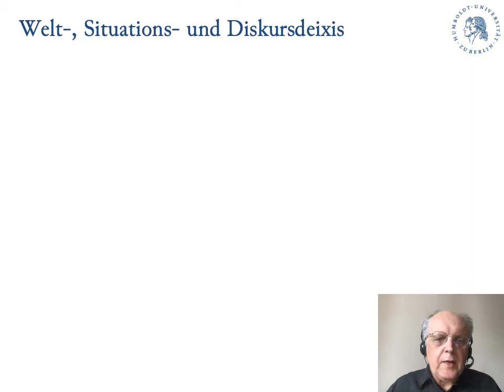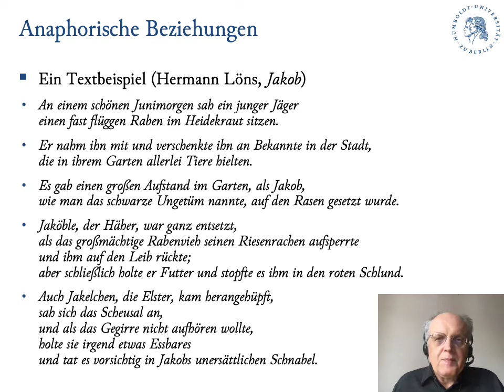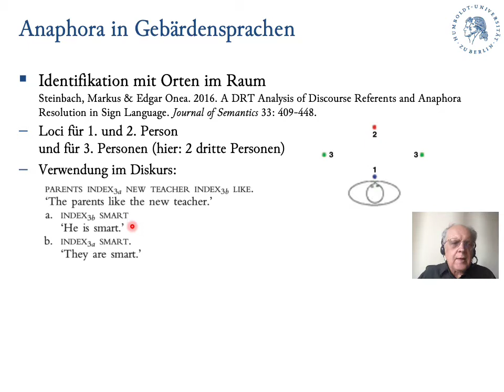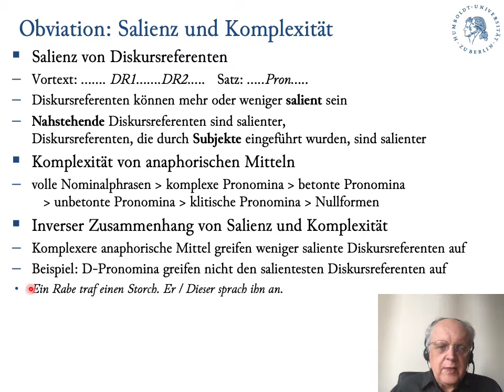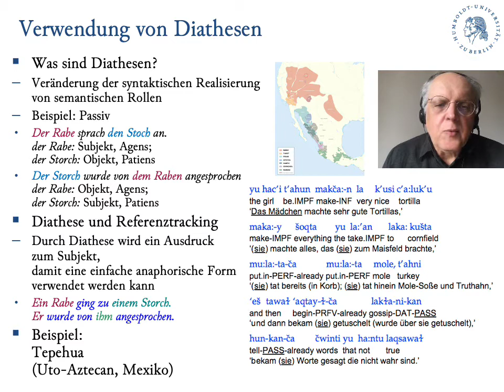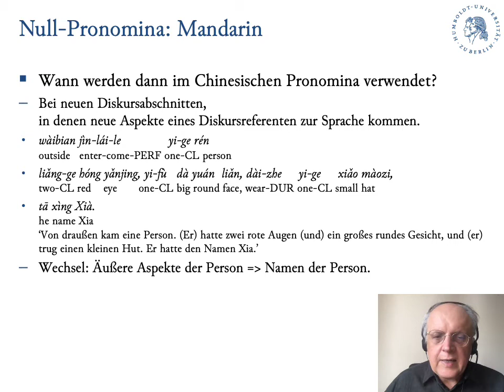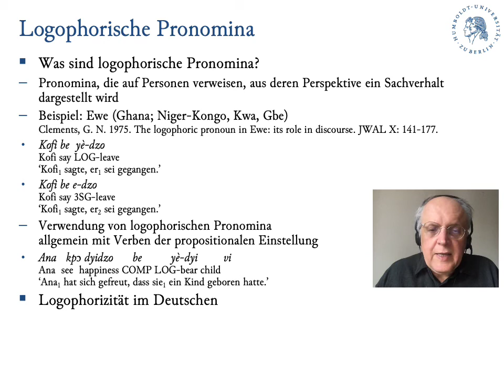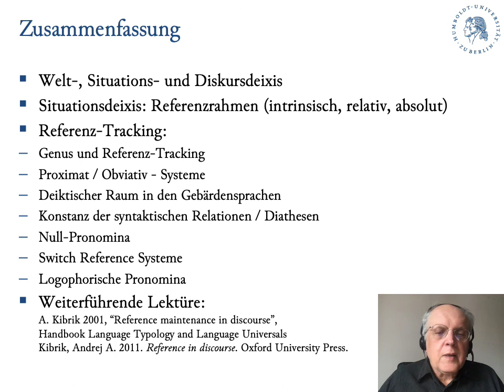05 Was andere Sprachen anders machen: Anaphorische Beziehungen in Texten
n dieser Vorlesung behandle ich die Möglichkeiten, in denen menschliche Sprachen in ihrer Grammatik voneinander abweichen können -- und welchen allgemeinen Prinzipien sie dennoch unterliegen. Die Vorlesung wurde für den Bachelor-Studiengang Germanistische Linguistik der Humboldt-Universität zu Berlin entwickelt. Die fünfte Vorlesung befasst sich vorwiegend mit dem Ausdruck anaphorischer Beziehungen: Personal- und D-Pronomina, die Rolle des Genus, die Salienz von Diskursreferenten, Proximat/Obviativ-Systeme, die Verwendung von Diathesen wie dem Passiv, Switch-Reference-Systeme und logophorische Pronomina.